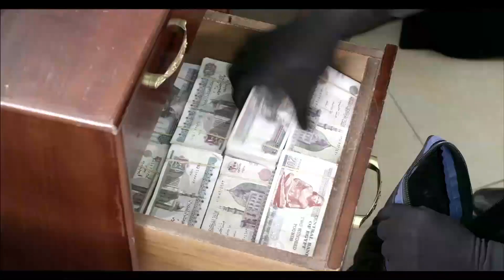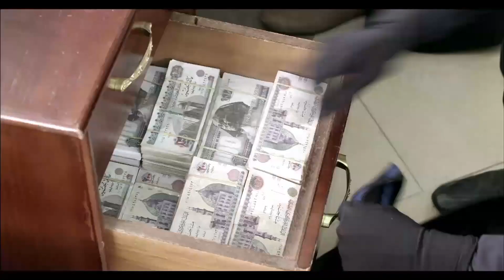ده بيت ولا سجن النسا 😳 شوف العميد نور بتصحي بناتها ازاي كل يوم 🤣